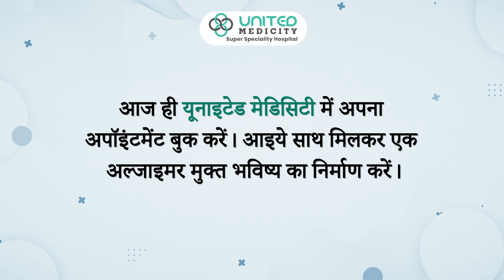अल्जाइमर को अनदेखा ना करें - आज ही जुड़े यूनाइटेड मेडिसिटी के साथ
अल्ज़ाइमर के खिलाफ लड़ने का समय आ चुका है, जुड़े यूनाइटेड मेडिसिटी
के साथ और मिलकर हराएं अल्ज़ाइमर को ।